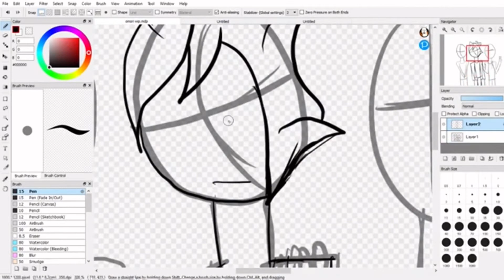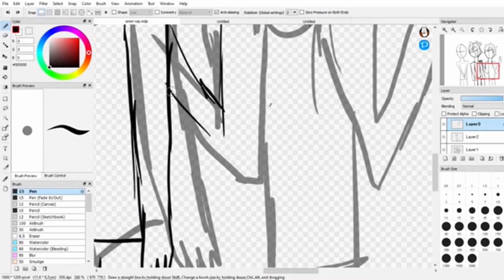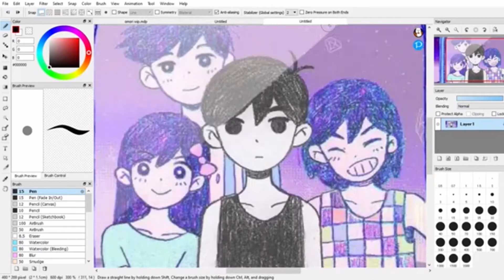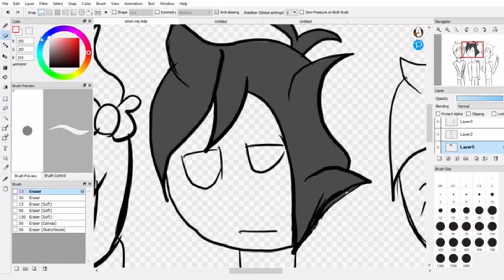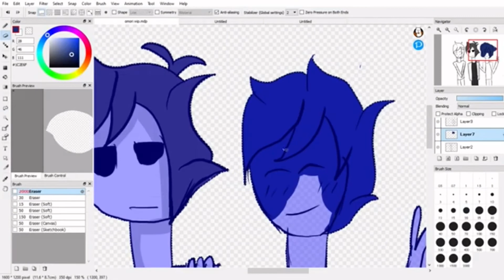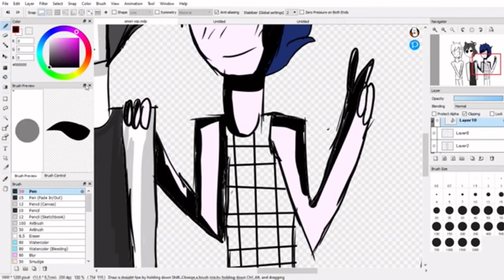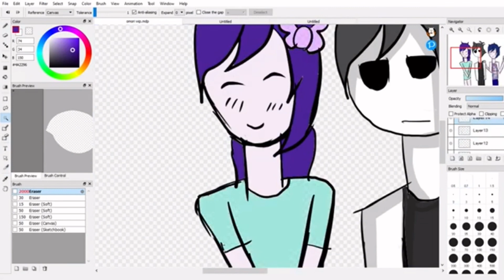Omori/speedpaint/read disc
I accidentally gave omori the wrong colored pants, oops!
omori is on steam for like, i think 15 dollars
characters:
mari
omori
kel
i go by they/them! respect that!